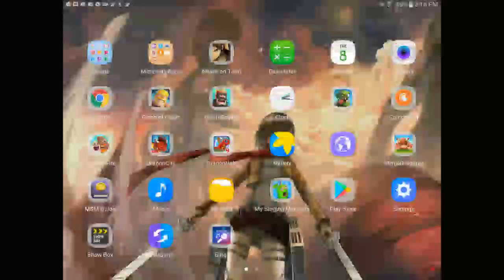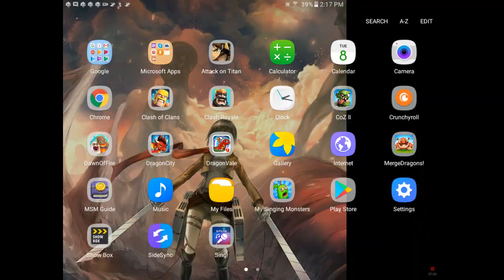My singing monsters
U love my vids?